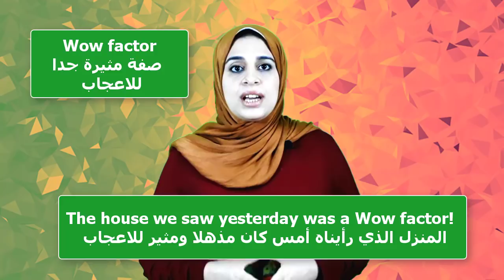English Capsules (4) كلمات جديدة فى قاموس اللغة الإنجليزية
سلسلة الكبسولات الإنجليزية سلسلة تعليمة بسيطة من 15 حلقة  تحتوى على معلومات سريعة ودروس متنوعة فى اللغة الإنجليزية